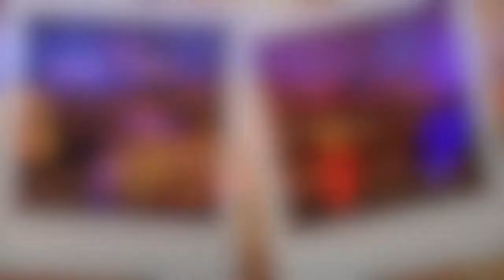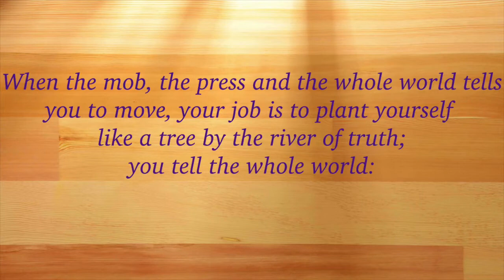Steppin Into Spring 10 Years of HAPA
Celebrating 10 Years of HAPA Dance (Steppin' Into Spring 2020)
The Hammond Academy for the Performing Arts
Finding Home